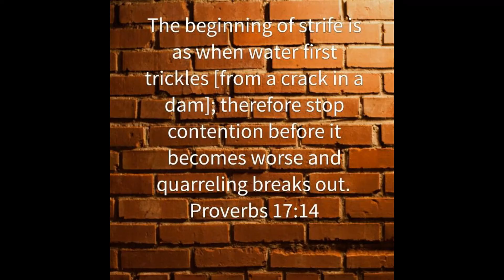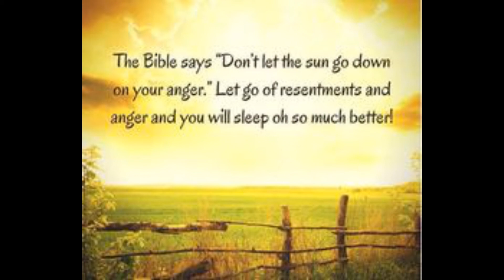God's Dynamics: Family Building "GOOD 'OLE ARGUMENT"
Finding the good in the argument.